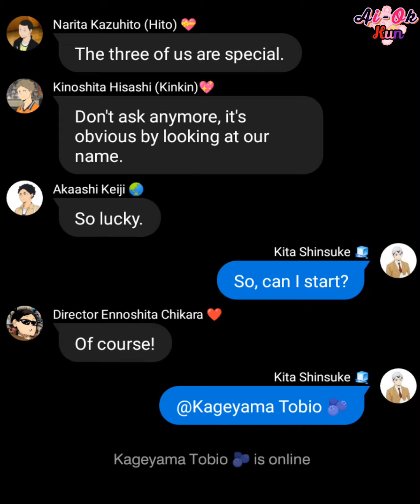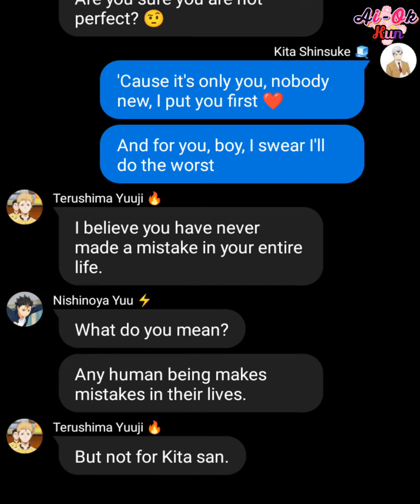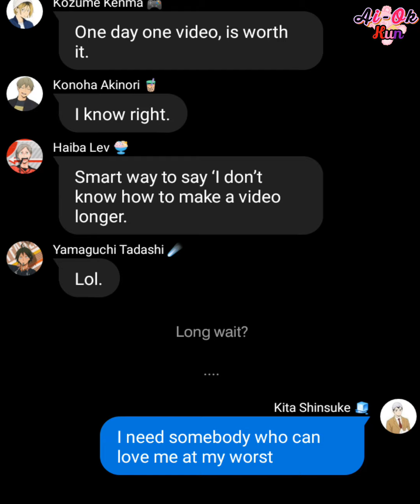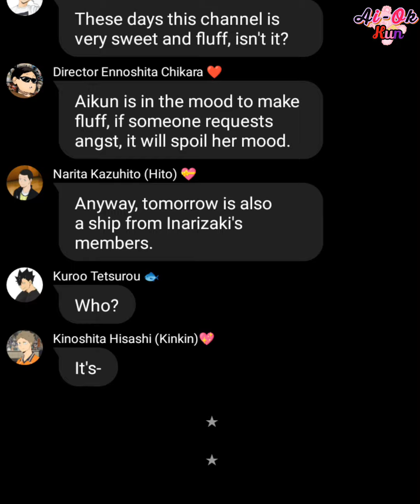Haikyuu! KitaKage confession (At My Worst - Pink Sweat$)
✔ɢᴀʏ, ʙʟ, ʏᴀᴏɪ, ʙᴏʏxʙᴏʏ, ʟɢʙᴛǫ!
✔ʜᴏᴍᴏᴘʜᴏʙɪᴄ? ʟᴇᴀᴠᴇ.
✔ᴅᴏɴ'ᴛ sʜɪᴘs? ʟᴇᴀᴠᴇ, ɴᴏ ᴏɴᴇ ᴡɪʟʟ sᴛᴏᴘ ʏᴏᴜ
✔ᴀʀᴛ, ᴀᴜᴅɪᴏ ᴀɴᴅ ᴄʜᴀʀᴀᴄᴛᴇʀs ɪs ɴᴏᴛ ᴍɪɴᴇ
✔ɢʀᴀᴍᴍᴀʀ ᴍɪsᴛᴀᴋᴇs.
✔ᴘʟᴇᴀsᴇ, ʀᴇsᴘᴇᴄᴛ ᴍʏ sʜɪᴘs.

sᴏᴜʀᴄᴇ : ɢᴏᴏɢʟᴇ/ᴘɪɴᴛᴇʀᴇsᴛ

ʏᴏᴜ ᴄᴀɴ ᴀsᴋ ᴍᴇ ᴛᴏ ᴍᴀᴋᴇ ʏᴏᴜʀ ʀᴇǫᴜᴇsᴛ, ᴀs ʟᴏɴɢ ᴀs;

✖ɴᴏᴛ ᴀɴɢsᴛ (ɪ'ᴍ sᴏ sᴛᴜᴘɪᴅ ᴛᴏ ᴍᴀᴋᴇ ᴀɴɢsᴛ)
✖ɴᴏᴛ sᴏɴɢ ᴀʙᴏᴜᴛ 🔞 (ɪ'ᴍ ɴᴏᴛ ᴀ ᴍɪɴᴏʀ, ᴍʏ sᴜʙᴄʀɪʙᴇʀs ɪs)
✖ɴᴏ ɪɴᴀᴘᴘʀᴏᴘʀɪᴀᴛᴇ ᴡᴏʀᴅs (ʀᴀᴄɪsᴛ ᴏʀ sᴜᴍ)
✖ɪ ᴅᴏɴ'ᴛ ᴡᴀɴᴛ ᴛᴏ ᴍᴀᴋᴇ ʜɪɴᴀᴛᴀ ᴀ ᴄʜᴇᴀᴛᴇʀ!

ᴀɪ-ᴏᴋ ᴋᴜɴ

I swear, I'm not in the mood while making this. Also I'm not in the mood to upload it.